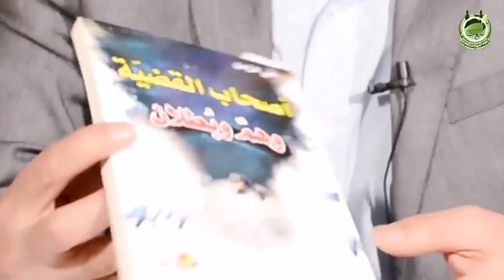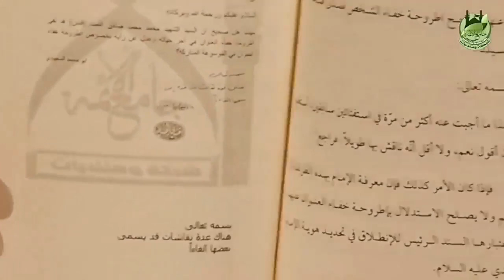شرح ادلة بطلان قول اصحاب القضية / للباحث والكاتب الاستاذ علي الزيدي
وهو شرح وبيان لادلة بطلان قول اصحاب القضية الواردة في كتابه الموسوم ( اصحاب القضية وهمٌ وبطلان )